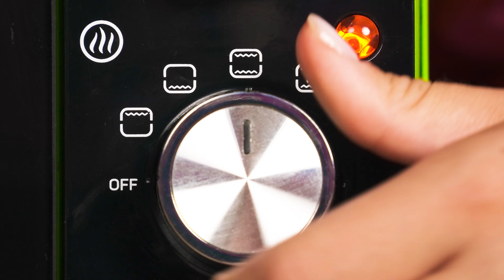Me vs Grandma Cooking Challenge | Delicious Kitchen Hacks by BaRaDa Challenge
Who will cook the most delicious dish? Join the new culinary challenge!